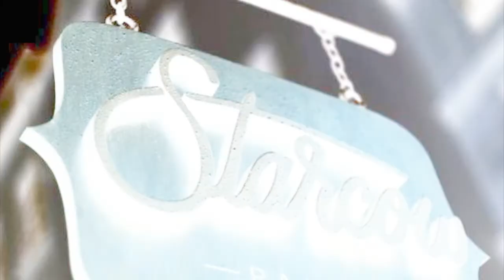Retail Chain Applications with Perfection Chain Products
Customize your retail space with Perfection Chain Products. Our chain is perfect for hanging signs, clothing, lighting and other retail-specific decoration needs. We can also make custom lengths and wire forms for your retail space, making it easy to replicate for multiple retail outlets. Customization is only limited by your imagination!